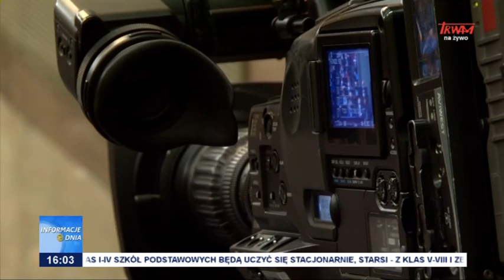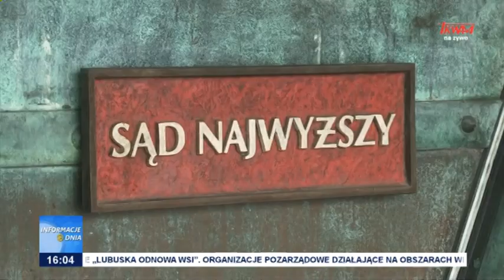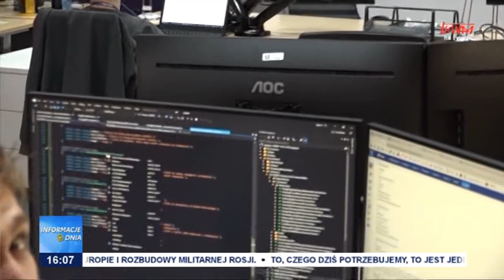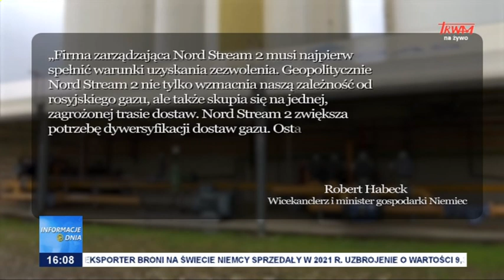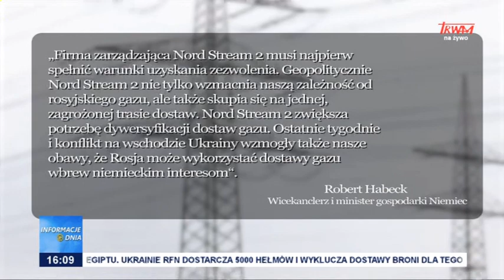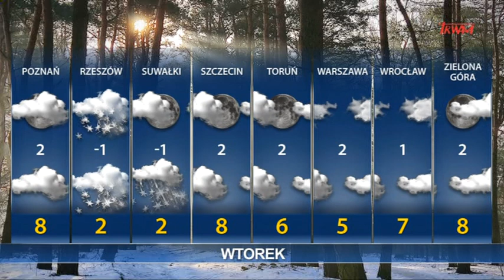Informacje Dnia 07.02.2022 [16.00]